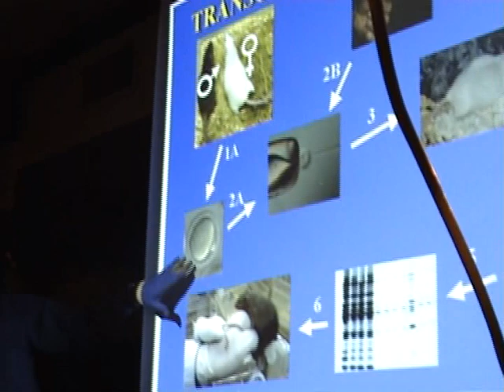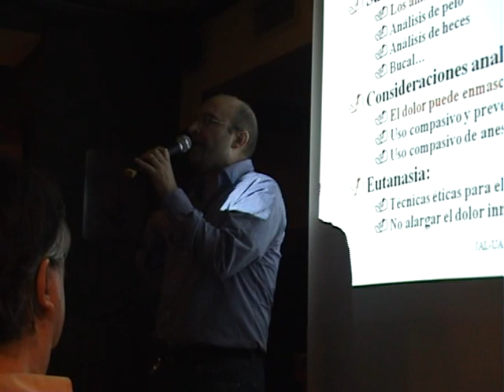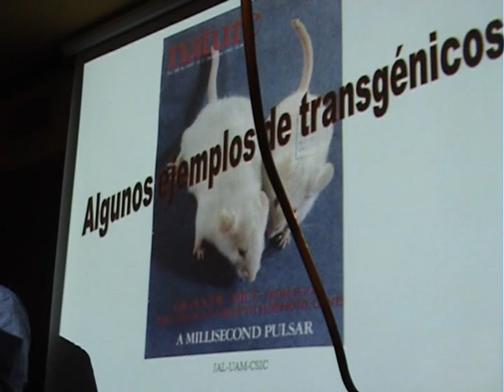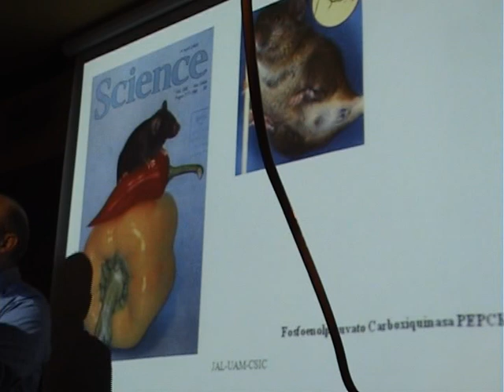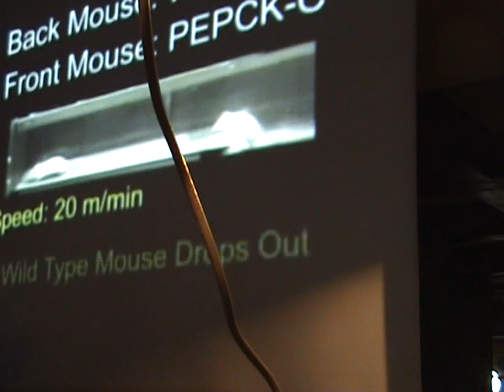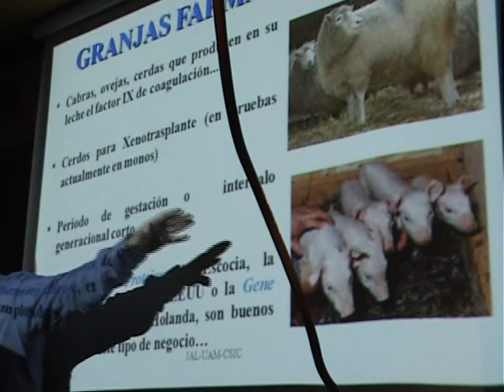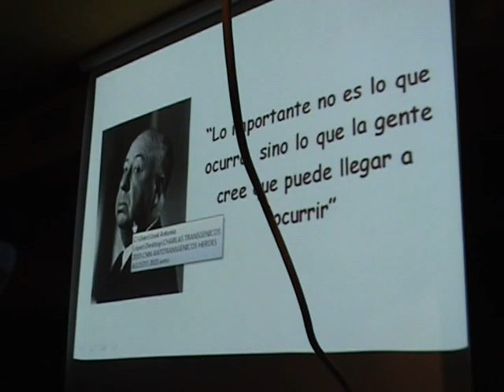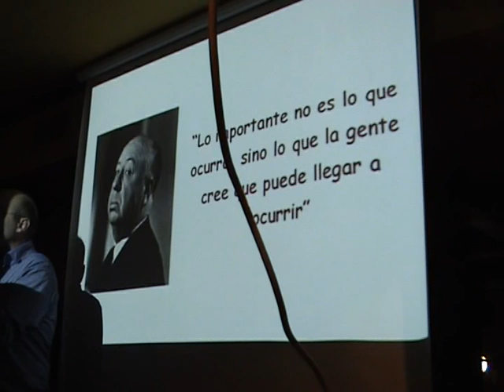Madrid - The Clover House - 11/12/2010 (Parte 2)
"¿Qué es un transgénico? (y las madres que lo parieron)", por José Antonio López Guerrero, Profesor Titular del Departamiento de Biología Molecular de la Universidad Autónoma de Madrid, investigador y director del Departamento de Cultura Científica del Centro de Biología Molecular Severo Ochoa.